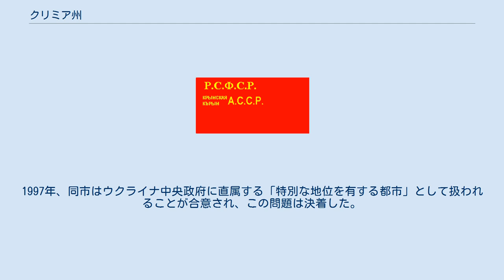クリミア州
ロシア・ソビエト連邦社会主義共和国の行政区分
ウクライナ・ソビエト社会主義共和国の行政区分
クリミア州（クリミアしゅう、ウクライナ語: Кримська область (Kryms’ka oblast’) ; ロシア語: Крымская область (Krymskaya oblast’) ; クリミア・タタール語: Къырым виляйети (Qırım vilâyeti) ）は、ソビエト連邦時代に当初ロシア・ソビエト連邦社会主義共和国（1945年-1954年）、後にウクライナ・ソビエト社会主義共和国（1954年-1991年）に属した州。
州都はシンフェロポリに置かれた。
 クリミア州は1945年6月30日にクリミア自治ソビエト社会主義共和国に代えて設置された。
 1954年2月19日に、ペレヤスラフ協定300周年を記念してソ連の領土内の管轄変更としてロシア・ソビエト連邦社会主義共和国からウクライナ・ソビエト社会主義共和国に移管された。
、ソ連共産党第一書記のニキータ・フルシチョフがウクライナ融和策の一環として実現させたとされる。
 クリミア半島の都市のうち、セヴァストポリは黒海艦隊の基地があるという重要性のため閉鎖都市となっており、1978年になってクリミア州に付属された。
 1991年1月20日に実施された住民投票により、クリミア州は大戦以前の自治権を再獲得し、同年2月12日にクライナ最高会議の決定に基づきクリミア自治ソビエト社会主義共和国に改組された。
 1992年、自治ソビエト社会主義共和国はソ連から独立したウクライナに属する自治共和国として、クリミア自治共和国に移行した。
セヴァストポリはロシアの黒海艦隊の基地が置かれる戦略的な重要性が再び考慮され、ウクライナとロシアの間で帰属が問題となったため自治共和国から除外された。
1997年、同市はウクライナ中央政府に直属する「特別な地位を有する都市」として扱われることが合意され、この問題は決着した。